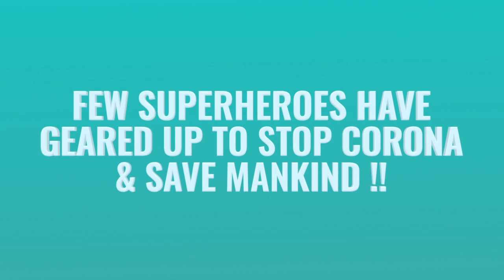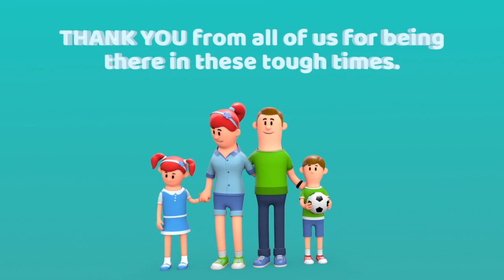Thank You Real Life Superheroes !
Dear REAL LIFE SUPER HEROES,

We salute you all for risking your health and giving the nation the support that is truly needed during this difficult time. Your hard work and dedication is truly inspirational. You are all brave and true role models for all of us. We owe you all a deep debt of gratitude. We THANK YOU for putting your energy and time into helping each one of us and ensuring that we can defeat COVID-19.